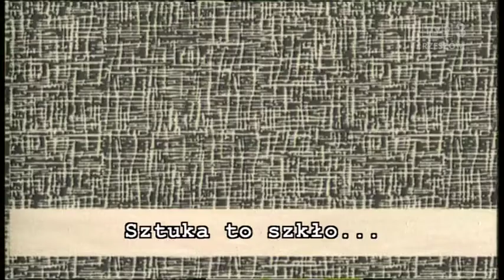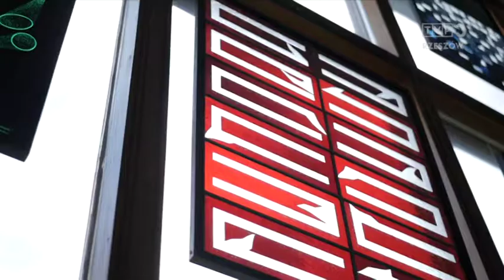Kwartet - Artyści (MTV Szeged)